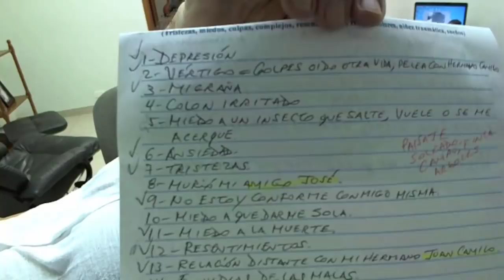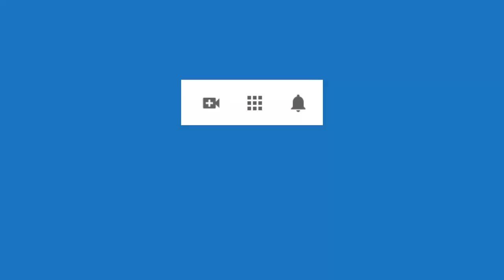4431 Aurelio Mejia, Vida pasada, depresión, vértigo, migraña, estrés, resentimientos, envidias, mied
Hipnosis Aurelio Mejia. Vida pasada, depresión, vértigo, migraña, estrés, resentimientos, envidias, miedo insectos.
Medellín, Colombia, 1 abril 2013.